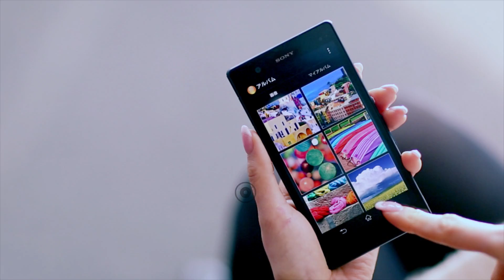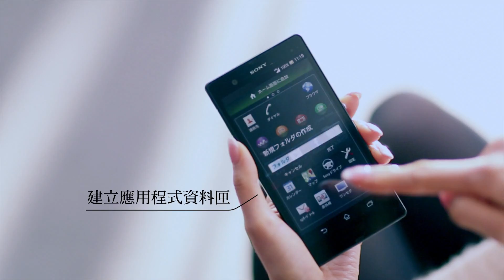Xperia™ Z 功能の介紹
Xperia Z有5吋全高清新一代屏幕、1300 萬像素拍照及HDR攝錄功能，及支援4G LTE極速上網，亦有智能手機中最強嘅防塵及防水設計，務求俾你最完美嘅體驗!!